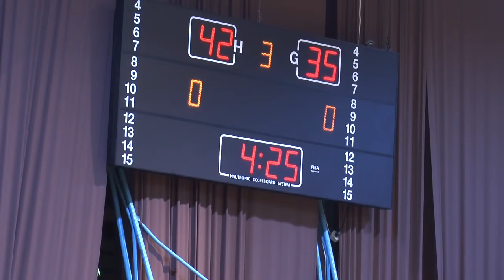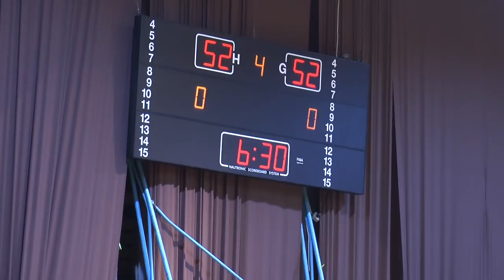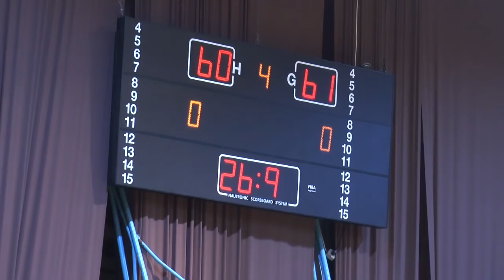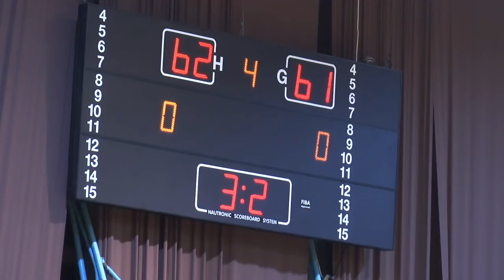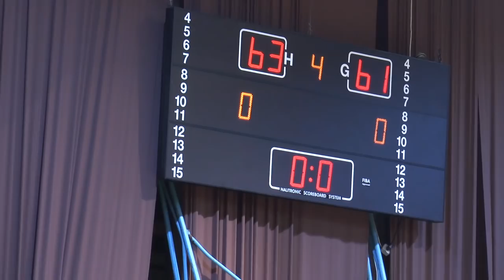TEUTA VS VLLAZNIA 63 - 61 dt. 22 03 2018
Basketboll TEUTA VS VLLAZNIA 63 - 61   dt. 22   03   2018